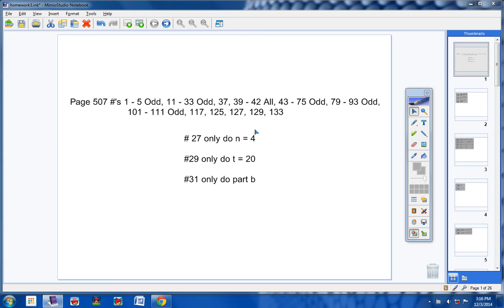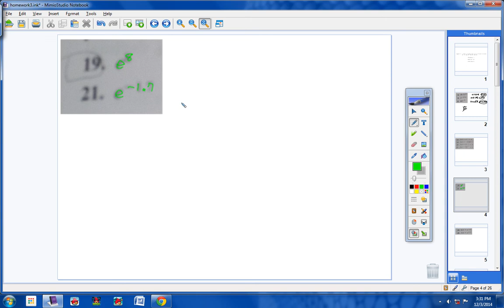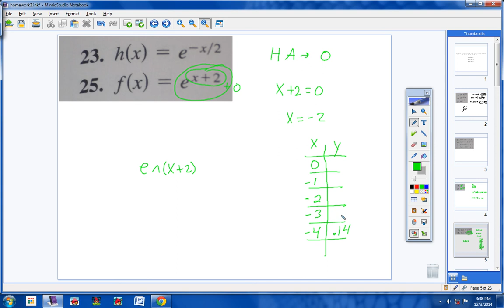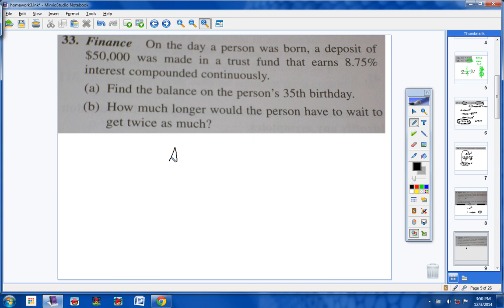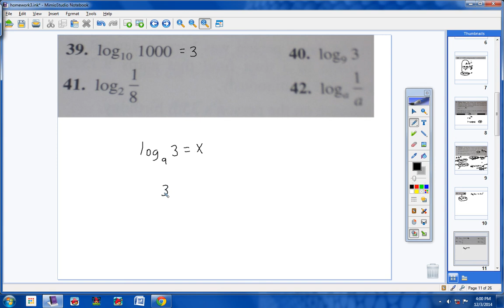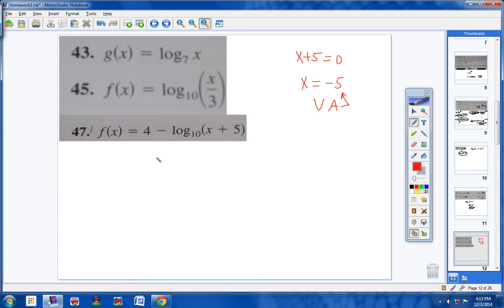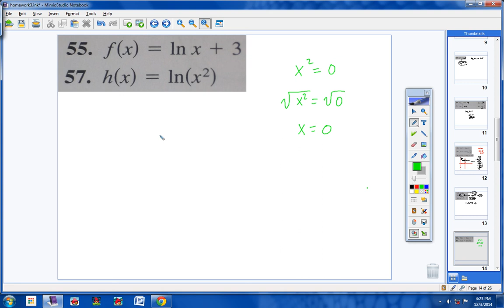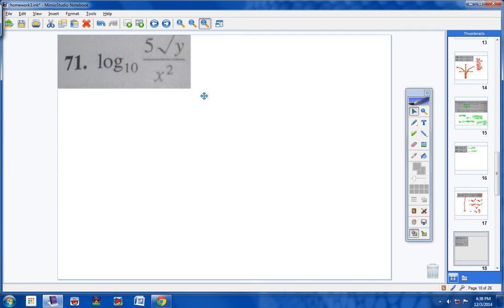Pre-Cal Test #6 Review Sheet Part 1